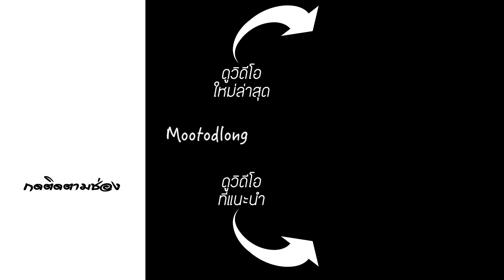ไปส่งของแล้วนะ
👕เสื้อยืด ช่องหมูทดลอง(official) 👉🏻